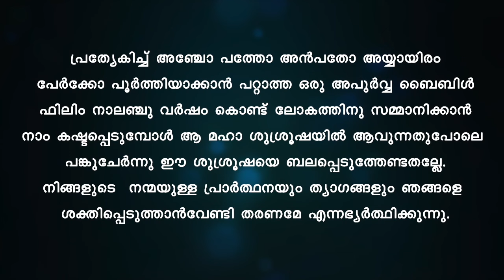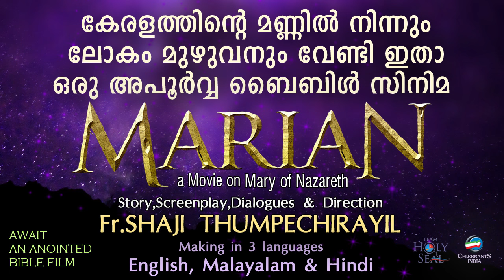NASRAYANEESHO Karaoke with Lyrics | Easter Song | Fr Shaji Thumpechirayil | Krushin Nizhalil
Nasrayaneesho Karaoke | Easter Song | Bobby Xavier | Fr Shaji Thumpechirayil | Krushin Nizhalil

♪ Album : Krushin Nizhalil
♪ Song : Nasrayaneesho (Easter Song)
♪ Singer : Bobby Xavier
♪ Lyrics & Music : Fr Shaji Thumpechirayil
♪ Orchestration : Issac John
♪ Mixing : K T Francis, Anil Anurag (Riyan, Kochi)
♪ Production : Timmy Vachaparambil
♪ Inspiration : Alex Vadakkedathu